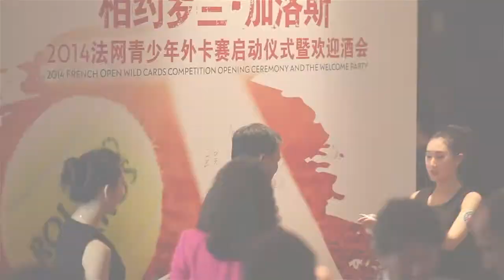Roland-Garros in China - Day 2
The Roland-Garros trophies have landed in Beijing. The chinese tour has started with a welcome party. From Thursday till Sunday, 12 boys and 12 girls will compete at the National Tennis Center. And the two winners will receive a wild-card for the 2014 Roland-Garros juniors singles main draws.

Les coupes de Roland-Garros sont arrivées à Pékin. Elles ont été présentées lors d'une cérémonie d'ouverture. De jeudi à dimanche, douze jeunes Chinois et douze jeunes Chinoises vont disputer une compétition au Centre national de Tennis chinois. Les deux vainqueurs obtiendront une invitation pour les simples juniors de Roland-Garros.

This is the official YouTube page of Roland Garros, home of the French Open. The tournament 2014 will run from 25 May-8 June.